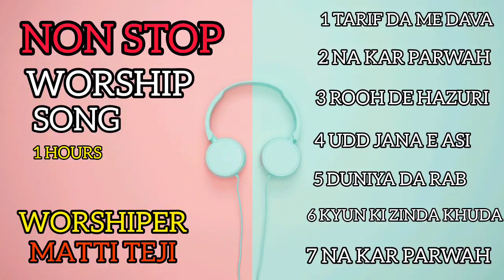Non Stop Worship Song ll Worshiper Matti Teji